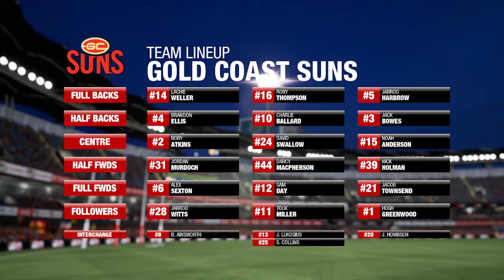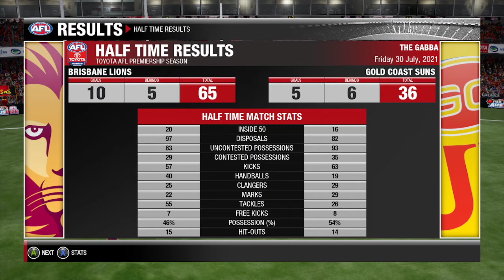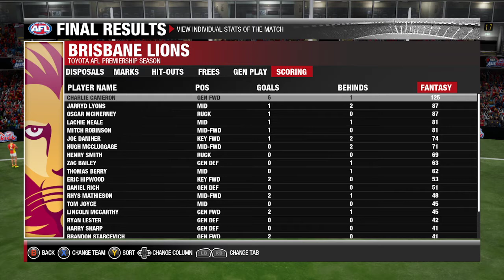Afl Evolution Brisbane Lions Career Mode Round 20 VS Gold Coast(Comeback?)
IN
J.Lyons
H.Maccluggage
OUT
N.Cockatoo(Omitted)
C.Ellis Yolmen(Omitted)